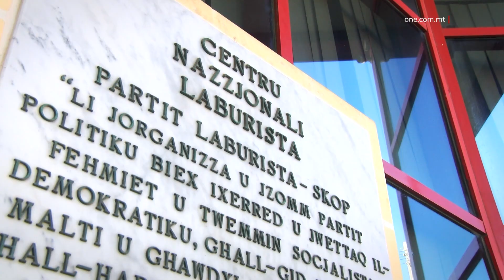GĦADDEJJIN IT-TĦEJJIJIET GĦALL-KONFERENZA ĠENERALI TAL-PL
ONE.COM.MT •
Bħalissa għaddejjin il-preparamenti biex nhar il-Ġimgħa 18 ta’ Novembru tiftaħ il-Konferenza Ġenerali tal-Partit Laburista, li tagħlaq l-għada s-Sibt 19 ta’ Novembru.
F’dawk il-jumejn se ssir l-elezzjoni li fiha d-delegati Laburisti se jivvutaw għall-ħatra ta’ tnax-il membru ordinarju fl-Eżekuttiv Nazzjonali.
Dawk kollha rreġistrati u eliġibbli biex jivvotaw huma mħeġġin jagħmlu dan fiċ-Ċentru Nazzjonali Laburista fil-Ħamrun u fiċ-Ċentru Laburista ir-Rabat Għawdex.
Intant illum għalqet ir-reġistrazzjoni għal min hu eliġibbli biex jivvota fil-votazzjoni bikrija, li se ssir nhar il-Ġimgħa li ġej, il-11 ta’ Novembru. Dawn jinkludu li, fid-19 ta’ Novembru se jkunu msefrin jew rikoverati fi sptar.
ONE News tkellem ta’ Maria Sara Vella, ic-Chairperson tal-Kummissjoni Elettorali tal-Partit Laburista.

MARIA SARA VELLA
IĊ-CHAIRPERSON TAL-KUMMISSJONI ELETTORALI
“Għal dawn l-elezzjonijiet il-votazzjoni se tkun qed issir nhar il-Ġimgħa 11 ta’ Novembru bejn is-sitta u d-disgħa għal min applika għall-advanced voting kif ukoll wara l-ftuħ tal-konferenza ġenerali, li tagħlaq fid-disgħa ta’ filgħaxija. Wara, imbagħad, is-Sibt, se jkollna l-votazzjoni fiċ-Ċentru Nazzjonali Laburista tal-Ħamrun bejn id-9 u s-siegħa ta’ waranofsinhar u r-Rabat Għawdex bejn id-disgħa u nofsinhar. Il-votazzjoni wara li tagħlaq se jkun hemm l-għadd tal-voti u nħeġġeġ lil min hu eliġibbli biex jivvota biex jipparteċipa għal dan il-proċess u jġib miegħu il-karta tal-identità jew mezz ta’ identifikazzjoni uffiċjali.”

Il-konferenza Ġenerali se tilħaq il-qofol tagħha nhar is-Sibt, 19 ta’ Novembru bid-diskors tal-Prim Ministru u Mexxej tal-Partit Laburista Robert Abela.